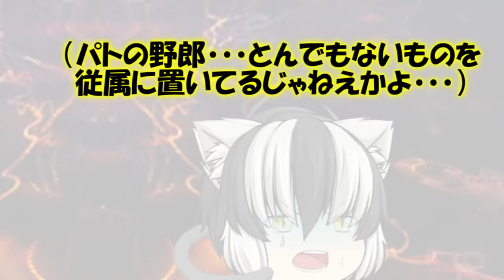専属神篇第三幕～東京異変～EP3～WCBT First Round～171話「赫の暴帝」